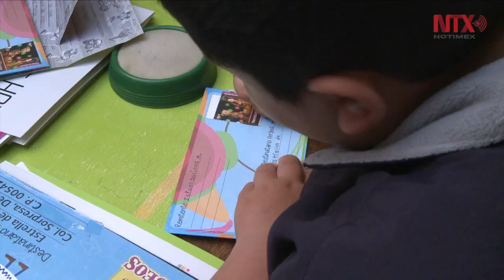Reyes Magos reciben cartas en Palacio Postal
A pocos días de su llegada, los Reyes Magos se encuentran en el Taller Navideño para recibir las cartas de los niños